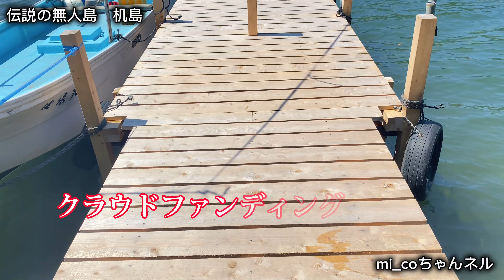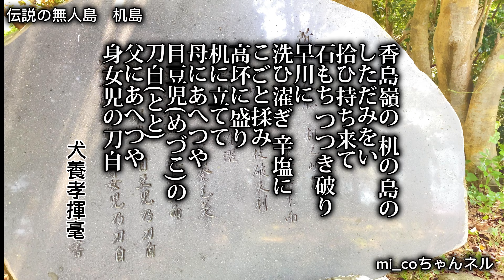能登伝説の無人島 机島2023.7.25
机島

周囲1.3km、岩盤は3mくらい島上に同じ高さの松が一面に生え繁り、あたかも緑の蓋をしたようで、和倉から海上2.2km種島と共に望観される。昔、大友家持が訪れて歌を詠じ、畠山氏が連歌の宗匠を招いて遊宴を張ったとの言い伝えあり。島内に硯石という清泉があり、水が絶えないとのことである。（昭和26年粕谷貞治著「北陸温泉界の王座和倉温泉案内」より）

万葉集第十六集より

香島嶺（かしまね）の机の島のしただみをい拾（ひろ）ひ持ち来て石もちつつき破り早川（はやかわ）に洗い濯（すす）ぎ辛塩（からしお）にこごと揉み高杯に盛り机に立てて母にまつりつや愛（め）づ児の刀児（とじ）父にまつりつやみ愛（め）づ児の刀自
【口語訳】香島山の近くの机島の海岸からしただみを拾って持ってきて、石で殻をつつき破り流れの速い川で洗い清めてから辛い塩でごしごしもんで足の高い器に盛り付けそれを机の上に立ててうやうやしく供えかあさまに差上げたいかわいいおかみさんとう
さまにさしあげたい愛くるしいおかみさん

能登 机島
SUP体験・イカダ作り体験・ボート・魚釣り・海水浴
伝説の無人島で夏を楽しもう！